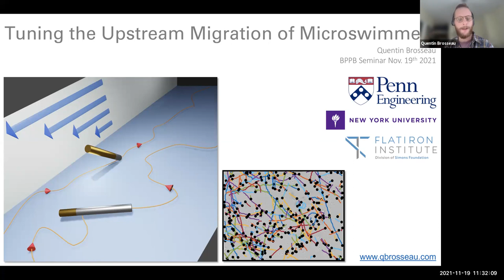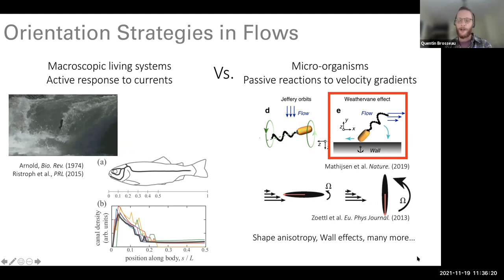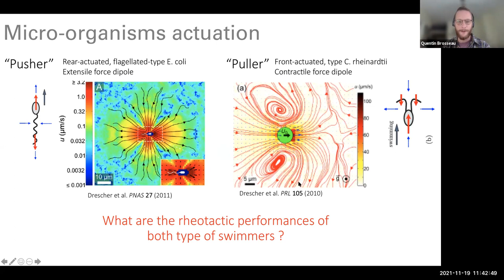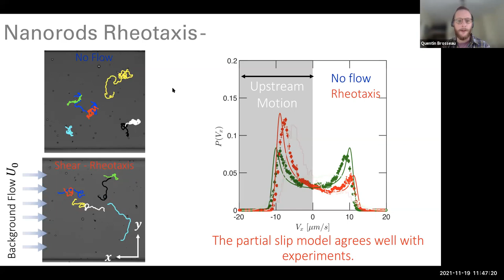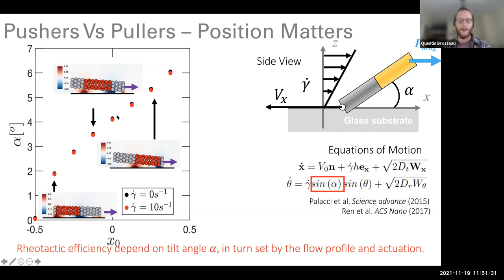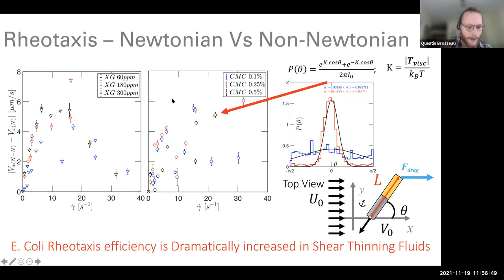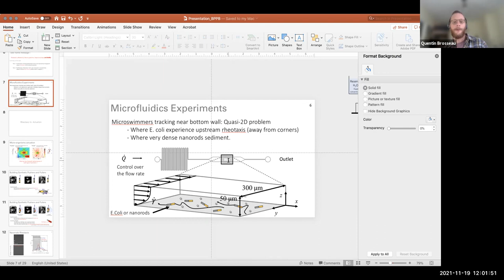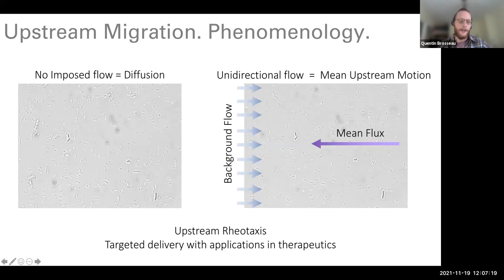Quentin Brosseau: Tuning the upstream migration of microswimmers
Part of the Biological Physics/Physical Biology seminar series on Nov 19, 2021.